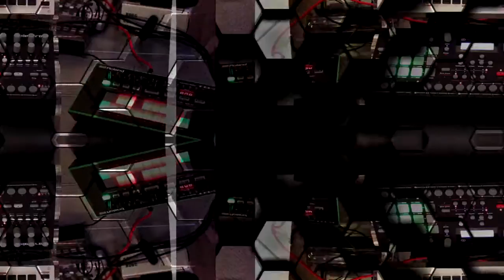Ambient Sequence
Chillout Session at the Zeropage Studio.